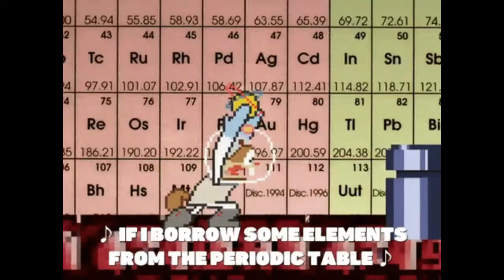A solid 3 minutes of useless information